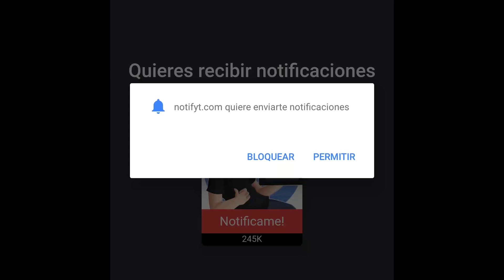UNA SUPER RECOMPENSA BRUTAL 🎁 #48 | BallCraftZ4 | Minecraft Serie de Mods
Placa Base: MSI Z370 Gaming Pro Carbon
Procesador: Intel Core i7 8700K 4.70Ghz
RAM: HyperX Predator DDR4 3000MHz 32GB
Gráfica: Gigabyte GTX 1080 G1 Gaming 8GB
Refrigeración: NZXT REFRIGERACION LIQUIDA KRAKEN X72
Caja: Phanteks Enthoo Evolv ATX
Fuente: EVGA SuperNOVA G3 850w gold

· Action!
· Streamlabs OBS